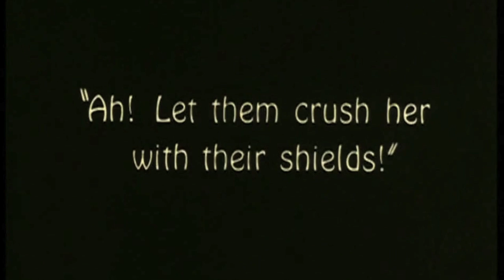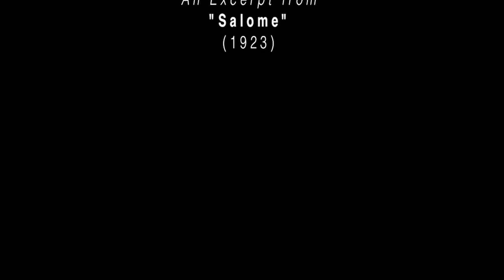Salome's Dance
[1/100] Salome's Dance (soundtrack composed by Justin Firefly Clarke)

I'm going to try and regularly upload some of my archived albums and recordings from the depths of my hard drives: there are so many things buried and forgotten!!

This is a soundtrack I composed while working on my Masters portfolio in composition at the New Zealand School of Music (NZSM Te Koki) and is primarily made from the sounds of me making a coffee; I had accidentally left my iphone recording in my pocket after a rehearsal but the noises were interesting so I started to play with them.

ABOUT THE COMPOSER:

Justin Firefly Clarke, composer and guitarist, performs in a wide variety of musical styles drawing on his diverse musical experiences including jazz, classical and various traditional and folk styles. As an educator Justin has taught guitar for over 20 years both in Germany and New Zealand.

Justin grew up in Wellington where he graduated from the Conservatorium of Music in 1998 with a Bachelor in Performance Jazz Guitar before leaving for Europe. While based in Berlin (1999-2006) he worked as full-time performing musician while investigating various non-Western musics; of particular interest were the musical cultures of Bulgaria, Yemen, India, Ethiopia, Mali and Nigeria. In pursuance of this niche interest he collaborated with many leading World musicians such as Zoriya (Yemen), Dr Bajan (Russia), The Firefly Orchestra (Turkey/Germany/Bulgaria), Mandala Trio (Germany), The Aki Ueda Ensemble (Japan/India), Mandala Trio (Germany), and Das Wallahalla Orchestra (Germany). With these groups he performed at festivals throughout Europe and Japan winning awards at Rudolstadt, Musica Vitale, Perleberg World Music Festivals.

Since returning to New Zealand in 2006 Justin has reintegrated himself into the New Zealand music scene, producing Jess Chambers and the Firefly Orchestra, The Woolshed Sessions and To Serve the Waves as well as appearing with Fat Freddy’s Drop, Fly My Pretties IV, Age Pryor and two Shogun Orchestra albums. He is a prominent, respected and highly active member within the Wellington jazz community performing guitar with local talents such as Lucien Johnson, Adam Page, James Illingworth, Ed Zuccollo, Myele Manzanza, Jonathan Crayford, Reece McNaughten and Paul Dyne (to name a few). In New Zealand he has performed at WOMAD on numerous occasions as well as other prominent festivals and won awards from Smokefree Rockquest, APRA country music awards, and Douglas Lilburn Victoria University Composers competition.

Justin recently completed a Master of Musical Arts in composition at the New Zealand School of Music under the guidance of John Psathas, Kenneth Young, Dugal McKinnon and Paolo Cavelone. His exegesis was an investigation in which he explored “synchresis” as a way of conceptualizing the interaction between visual media and musical sound.

As a session-artist Justin has worked with the film composer Tom McLeod on numerous films for German Television, as well as local movies such as Last Dogs of Winter by Costa Botes. Justin has also performed for John Psathas’s soundtrack for the film Good For Nothing which featured the New Zealand Symphony Orchestra.

"Justin is an extremely high-level musician, able to hold his own internationally. He has lived and worked professionally abroad for a number of years, exploring, absorbing, and forming his own perspective on the music of many cultures. He is a very rare asset in the New Zealand musical landscape, a truly 21st century ‘world’ musician. Justin has a deep understanding of many strands of the world’s music... He is a highly talented composer, an extraordinary guitarist, and has an acute musical sensitivity." (2011) From a letter written by John Psathas in support of Justin’s funding applications for The Firefly collaboration Project.